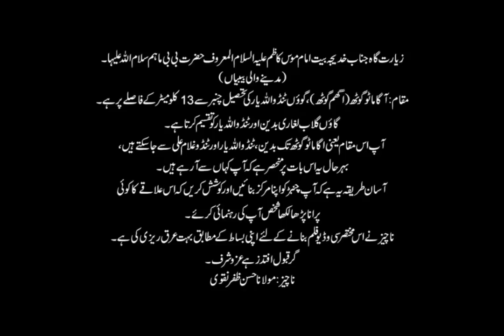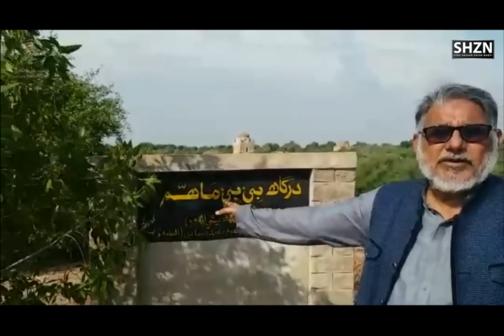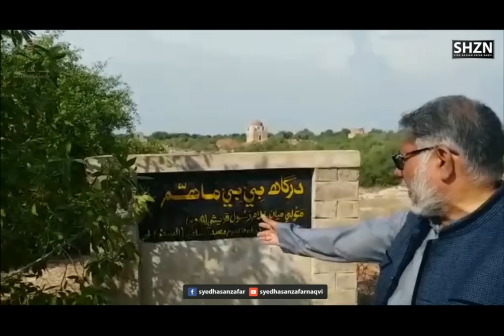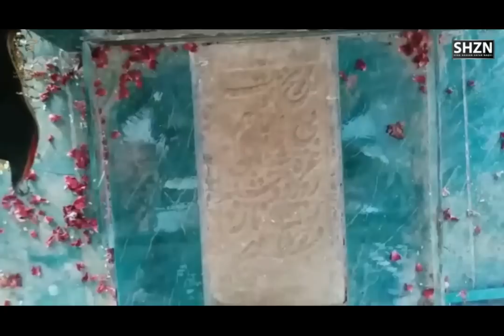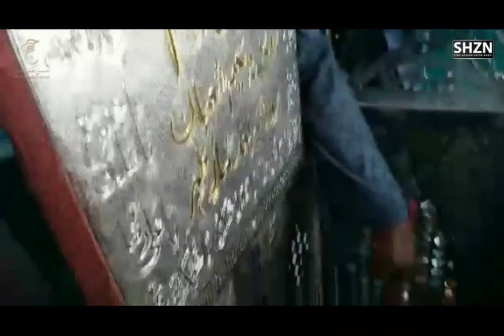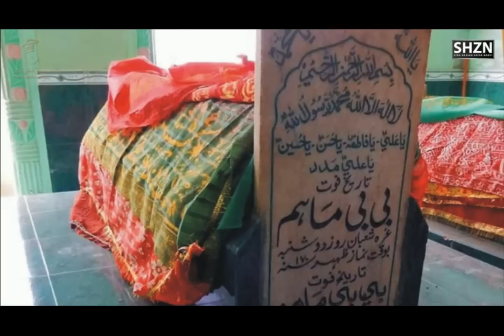Tomb of Maham Bibi daughter of Imam Musa Kazim (as) - Molana Hasan Zafar Naqvi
Tomb of Maham Bibi (Khadija) daughter of Imam Musa Kazim (as) in Sindh Aggam Goth - Visit and historical analysis by Molana Hasan Zafar Naqvi